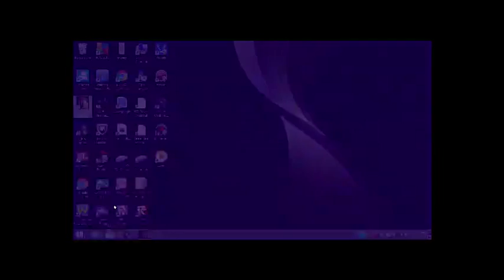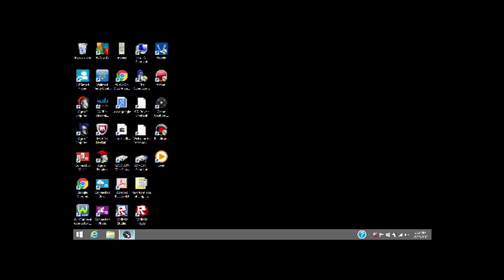John Schofield Live Stream age of empires 2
hi people playing age of empires 2 hope you enjoy this video and sorry for the video sound and all that im trying my best . thank you bye .